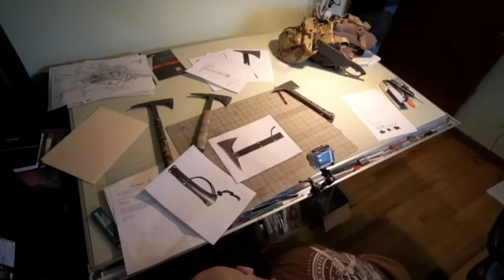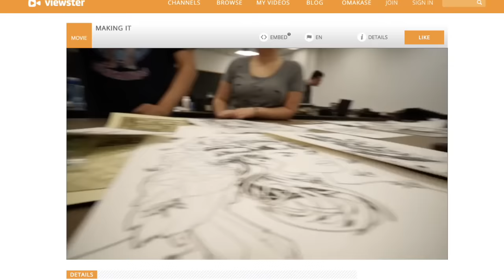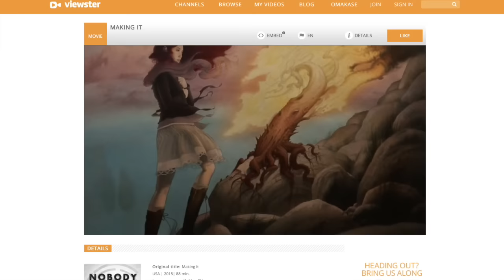Making It - Documentary Review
Making It is a documentary about making it as an artist. The documentary is directed by Tony Moorman.

Making it follows the three illustrators, Charles Ewing,  Andrew Bawidamann and Eric Fortune. Have they made it in to the industry? What does it taken to make it into the industry?

Watch this great documentary and find out!

Drawing is fun and practice makes perfect!
Doodles!